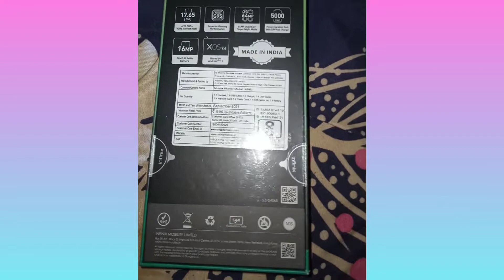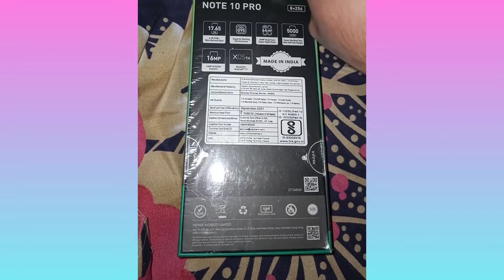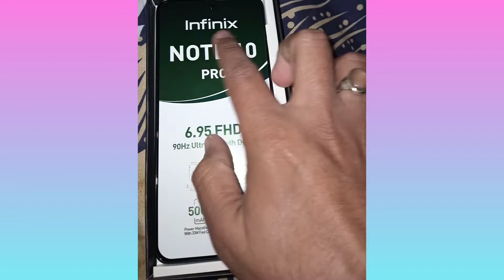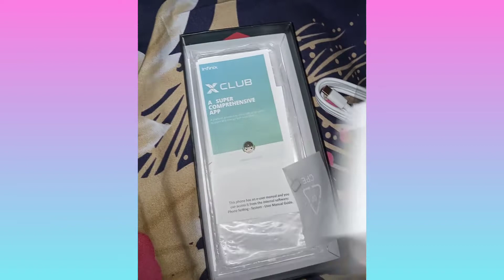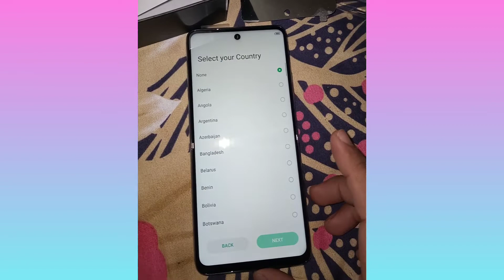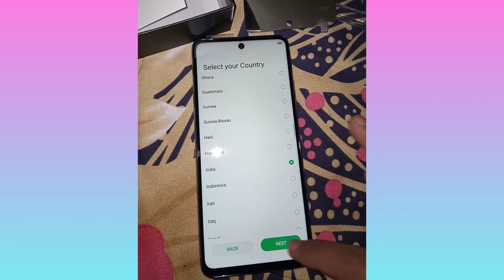note 10 pro unboxing